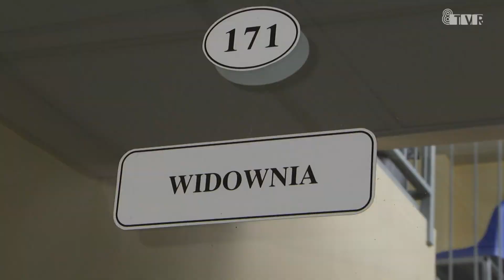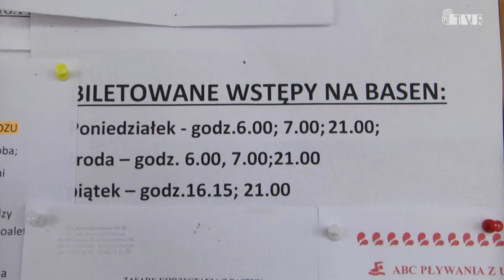Otwarcie basenu w Sieradzu